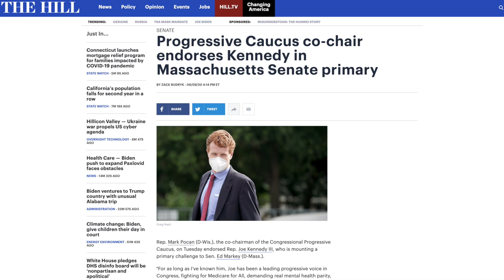Progressive Caucus Leaders DEFEND Endorsing Shontel Brown Over Nina Turner